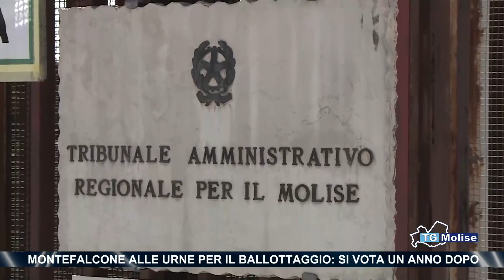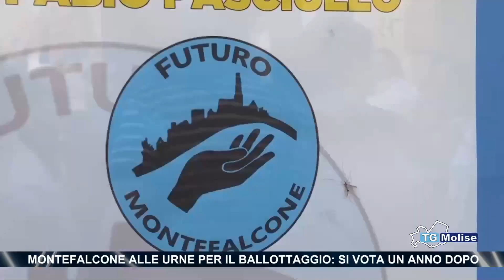Montefalcone alle urne per il ballottaggio: si vota un anno dopo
Tornata elettorale supplementare a Montefalcone nel Sannio a quasi un anno di distanza dal primo turno.
I paese dovrà scegliere al ballottaggio tra i due candidati che sono arrivati pari lo scorso mese di giugno.
Si vota domenica e lunedi prossimi.